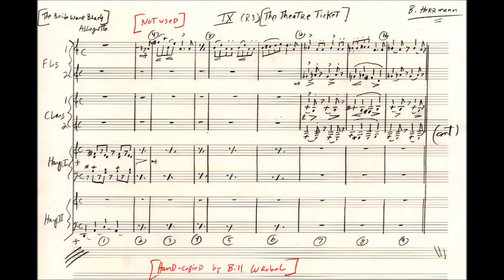The Theatre Ticket" unused cue by Bernard Herrmann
-World Premiere Midi presentation by Aleksandar Popović
-THE BRIDE WORE BLACK